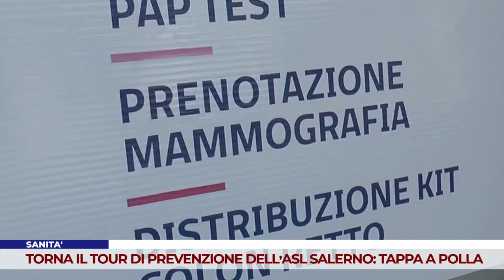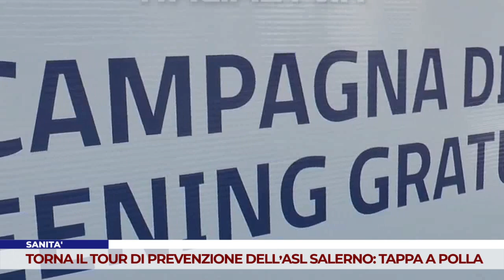SANITÀ. TORNA IL TOUR DI PREVENZIONE DELL’ASL SALERNO: TAPPA A POLLA